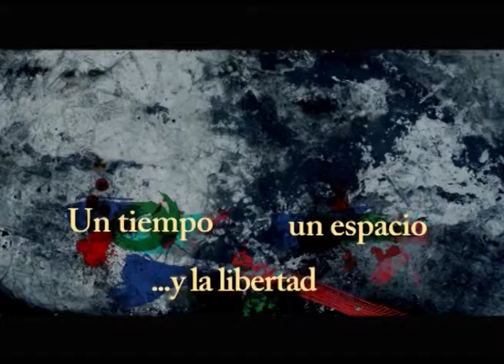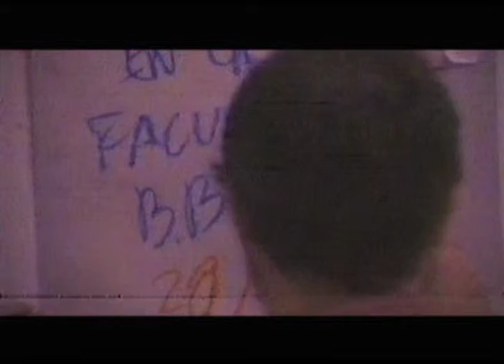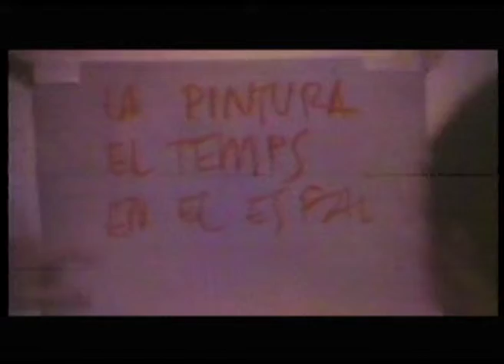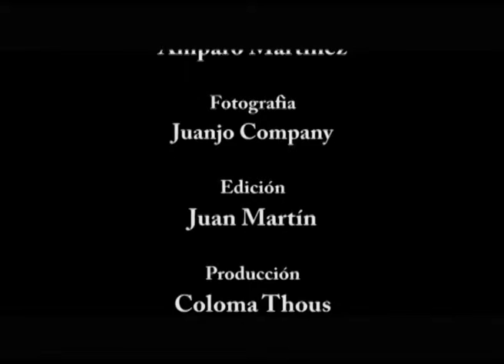UN TIEMPO UN ESPACIO